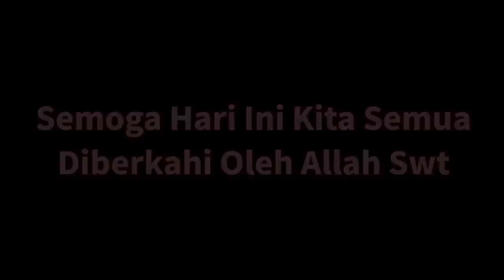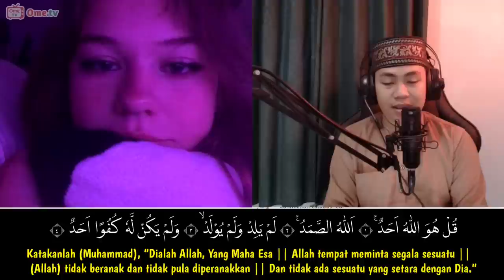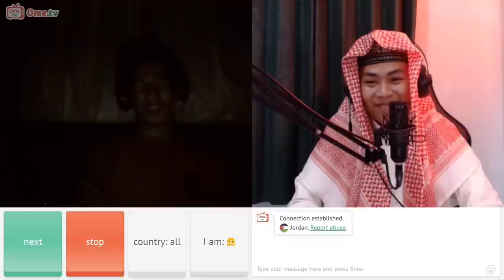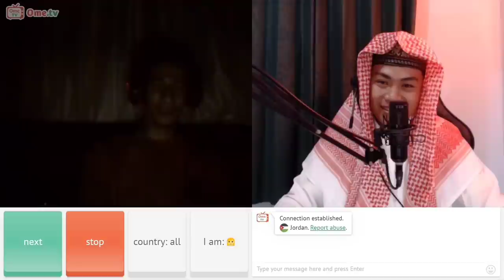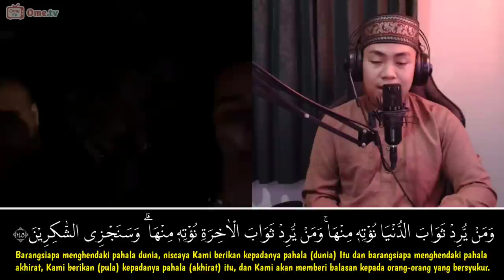AWALNYA ANNE MENGIRA ITU NYANYIAN ‼️ TERNYATA BUKAN - OME.TV MUSLIM INTERNASIONAL || JERMAN 🇩🇪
Assalamualaikum ‼️
Jawab dulu Salam-nya 😄.

TERIMA KASIH -‼️